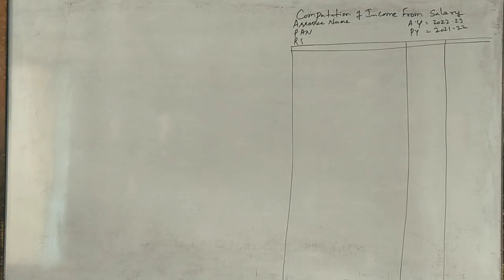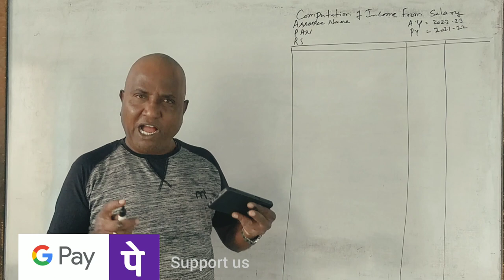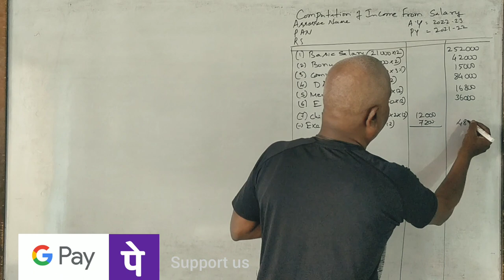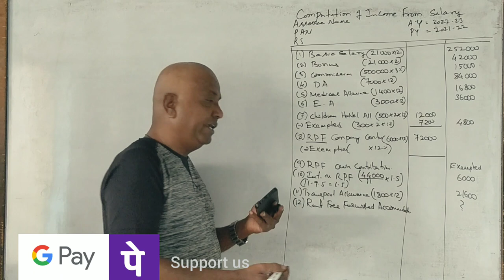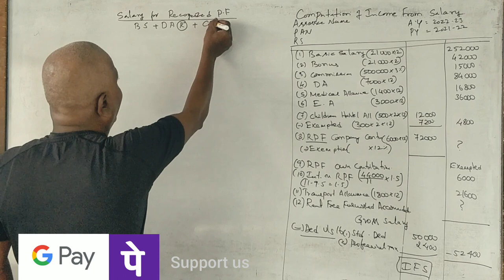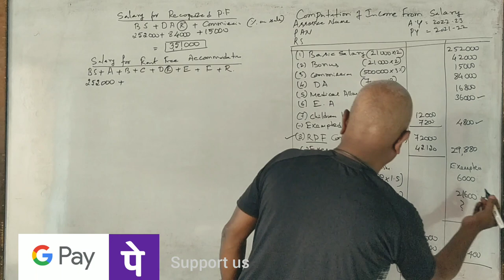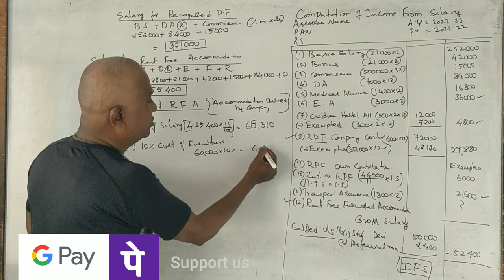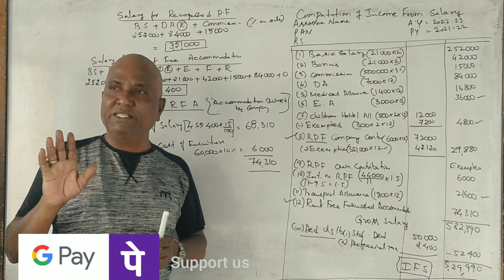Income Tax -1 = Income From Salary - 2022 Question Paper BBA - 15 MARKS By Srinath Sir